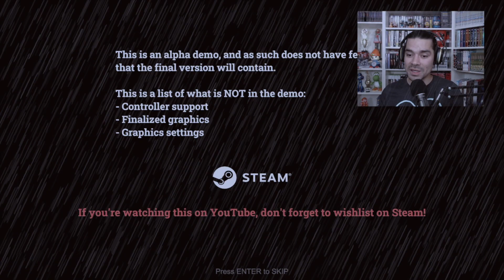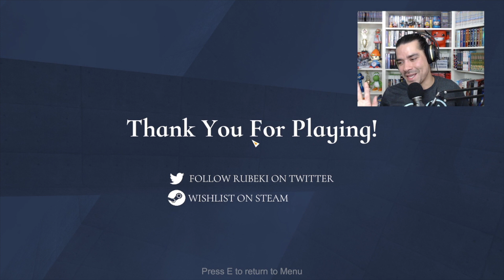Lost for 253 Years in Space, Running Out of Energy and Alone... [Lorn's Lure] [Spooky Sundays #74]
It's here! The Haunted PS1 Demo Disc 2021!! Let's dive into the launcher and play a game!

Lorn's Lure is a game about being alone and out of resources. Climb your way around a desolate space craft to find a forest? I'm not 100% clear yet, but let's check out the demo!!

An android is led through a vast structure by a glitch in his visual system. Lorn's Lure is an atmospheric narrative first-person platformer with novel climb-anything mechanics and modernized retro 3D graphics.

This was streamed as part of my Extra Life fundraiser.